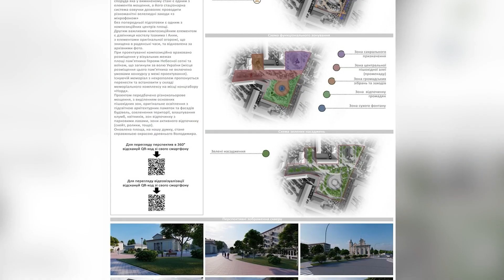Презентували 7 проєктів реконструкції Площі Героїв у Володимирі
У Володимрі хочуть реконструювати центральну площу. Нещодавно у місті відбулася конкурсна комісія, де представили сім пропозицій від волинських проєктантів, а також зі Львова та Дніпра.